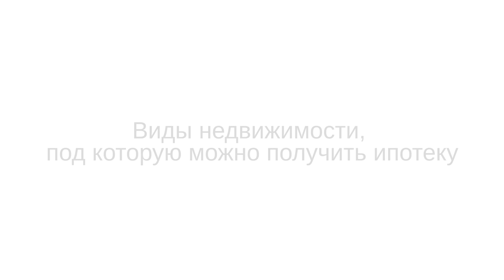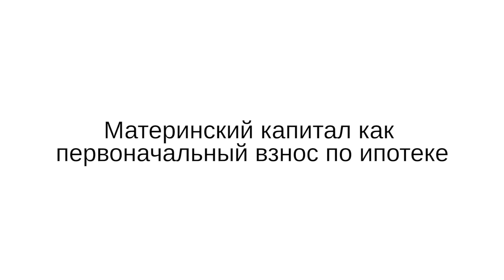Доступная Ипотека 2017, как получить одобрение банка.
Ипотека 2017, интервью с экспертом.

Будем рады вашим вопросам, комментариям, спасибо за обратную связь.

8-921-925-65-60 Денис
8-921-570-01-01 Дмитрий